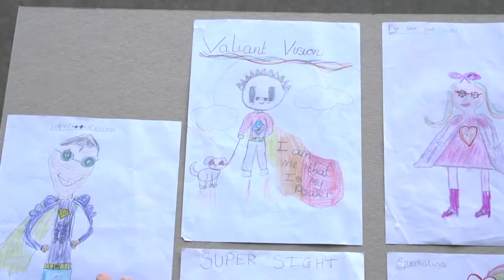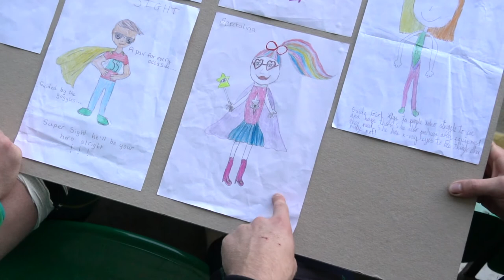Alex Coles and David Ribbans judge our Eye Superhero competition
Alex and David from Northampton Saints Rugby Team judged our competition to design NAB's new Eye Superheroes.